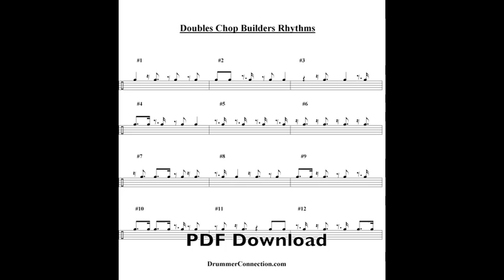Double Stroke Chop Builder - Drum Lesson - Billy Ashbaugh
Todays lesson will cover a great warm-up exercise involving the double stroke roll that helps develop fill and solo ideas. Enjoy!